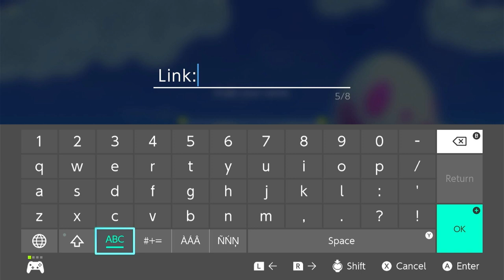My First Ever Gameplay! ZELDA Link's Awakening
Zelda: Links Awakening is a classic action-adventure game that follows link as he washes ashore on the mysterious Koholint Island. To escape and return home, link must awaken the Wind Fish by collecting instruments of the Sirens and explore a vibrant world filled with quirky characters, challenging dungeons, and clever puzzles. With its charming art style and nostalgic gameplay, this game offers a delightful mix of adventure and exploration, making it a beloved title the Zelda series. I will admit I did get lost a lot in this gameplay, so forgive me for that but it does get better in future gameplay lol.